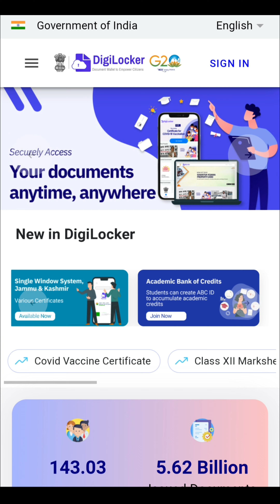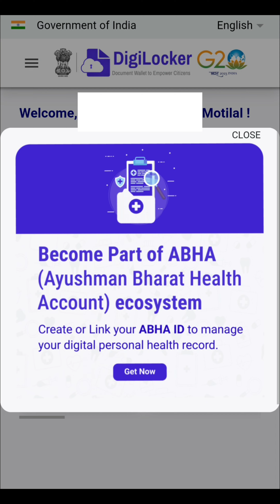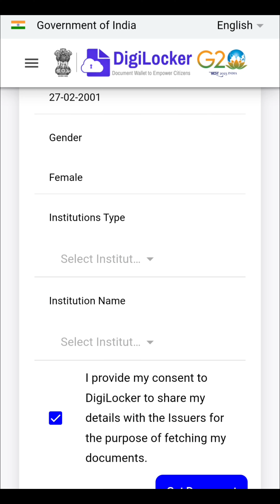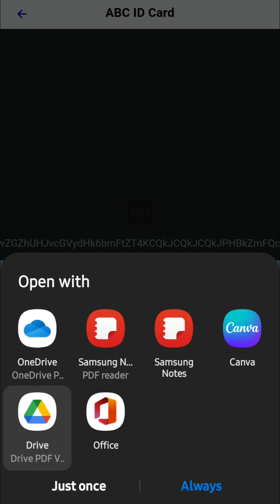how to make abc id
લાઈક 👍આપી મારો ઉત્સાહ વધારજો,
Share કરી બીજા ને મદદ 🤝કરજો ને
તમારો સવાલ🗣 કોમેન્ટ માં લખજો જેનો હું જવાબ પણ આપીશ.

VNSGU Digital Helpline

• VNSGU Digital Helpline Number : 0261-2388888

•  National e-Governance Division, Ministry of Electronics & IT,

• 4th Floor, Electronics Niketan, 6, CGO Complex, Lodhi Road,

•  abc[dot]support[at]digitalindia[dot]gov[dot]in

• UGC-NAD

•  South Campus, University of Delhi,

• Benito Juarez Marg,

•  support-nad[at]gov[dot]in

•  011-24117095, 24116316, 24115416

જાહેર સૂચના
આ વિડિઓ માં આપેલી તમામ માહિતી ની તમારે જાતે ખાતરી કરી લેવી વિડિઓ પર તમે કોઈ પણ દાવો કરી શકશો નહિ આ વિડિઓ બનવાનું મુખ્ય હેતુ ગામડા સુધી ના તમામ વિદ્યાર્થી ને દરેક સંપૂર્ણ માહિતી મળી રહે અને કોઈ ને તેનાથી ઈન્સ્પ્રેસન મરે અને કોઈ ને હેલ્પ મરે એ આ યુ ટ્યુબ ચૅનલ નો મુખ્ય હેતુ હશે
આભાર

Public notice
You have to make sure of all the information given in this video yourself. You can't make any claim on the video. The main purpose of this video is to provide complete information to all the students up to the village and to inspire someone and help someone. The main purpose of the YouTube channel will be